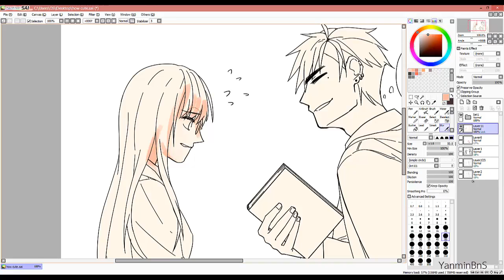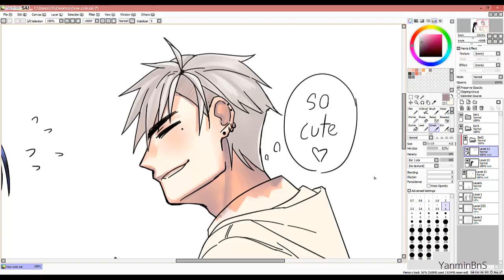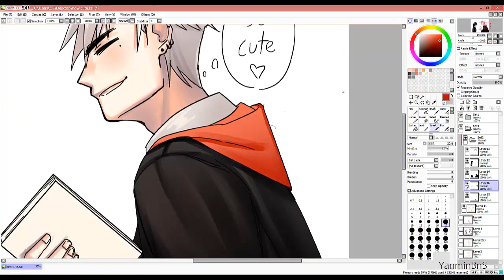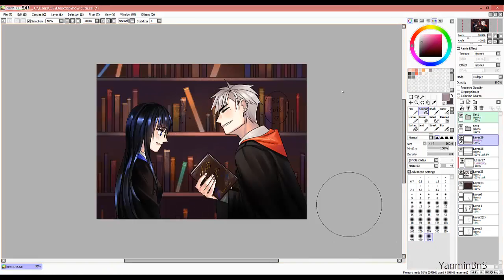SpeedPaint - Ibuki&Lucas [OC]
Ibuki (the girl) is my friend's OC and Lucas (the boy) is mine. and yes this is hogwarts au.
Paint tool SAI
Wacom Intuos
Camtasia Studio